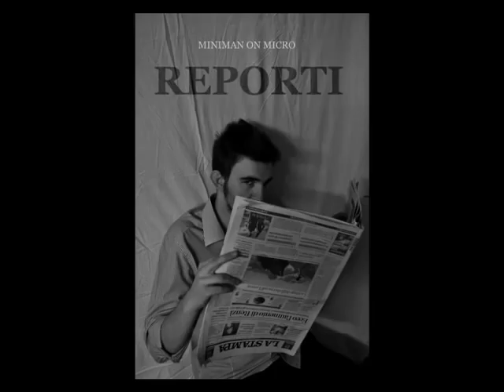7. Repcensione - Il colore è una variabile dell'infinito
APPROFONDIMENTI:
1) ARTICOLO - Introduzione allo spettacolo
2) VIDEO - Spot: Il colore è una variabile dell'infinito

Reporti by Miniman On Micro

Seconda Stagione
-- Repcensione - Il colore è una variabile dell'infinito
(Autori: Miniman On Micro & Musterpiece from P-Connection)

Produzione: GioPi from P-Connection
Registrato @ QB Music

TESTO
Il mercato del teatro è in recessione
Reporti lo sostiene con la repcensione
dello spettacolo dal titolo:
"Il colore è una variabile dell'infinito"
Parla di colui che ha inventato la Lambretta e di più
l'idrovolante Savoia-Marchetti
il primo tipo di scatola nera
e per la moglie inventò la rosa blu
parla della storia, vita morte e miracoli
di Pierluigi Torre: genio dei calcoli
che nel suo campo ha piantato paletti grossi
interpretato sul palco da Paolo Rossi
"Il senso della creazione
è quello che l'artista trova al suo desiderio di creare
desiderio di ricerca, di sperimentazione,
e di sorpresa per chi lo sta a ascoltare"
questa qua è una citazione di Roberta Torre
nipote del protagonista Pierluigi Torre
artista, regista di cinema e teatro
e di questa rappresentazione. Punto e a capo.
Infatti, la scenografia era degna di una visual artist
purtroppo, la trama era intricata e strana in alcune parti.
Ma l'ingegnere Torre è uomo di cui vantarsi
che per riservatezza è rimasto fuori dai grandi.
Vedeva cose ancora prima che ci fossero
e le inventava a servizio del prossimo.
Il pubblico a teatro è in recessione
brutto quando in sala ci sono venti persone
e arrivederci alla prossima edizione